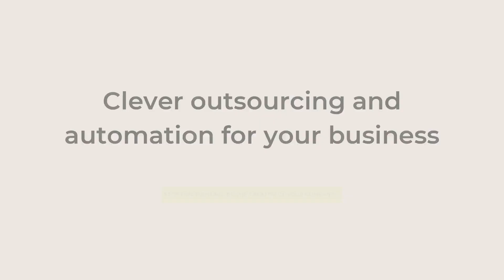Interview with Lisza | Health and Wealth Professional | Myprocesses Interviews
In this interview series Zsofia from Myprocess.es talks to successful entrepreneurs Lisza L Crisalle,
Lisza is a Business growth strategist and specializes on Nutrition business profit system, She is a
Certified Fitness Nutrition specialist who started speaking Japanese even before she learnt English.

FREE 3 Part Masterclass: Unstuck Your Business - The 3 Step Method to Creating a More Profitable Health or Wellness Business Today!

What is Myprocesses
Myprocesses helps busy entrepreneurs to automate and outsource their processes without sacrificing their profit.

If you are looking to make the four hour work week a reality, or simply avoid burnout, make sure to click SUBSCRIBE and hit the bell for more videos like this.